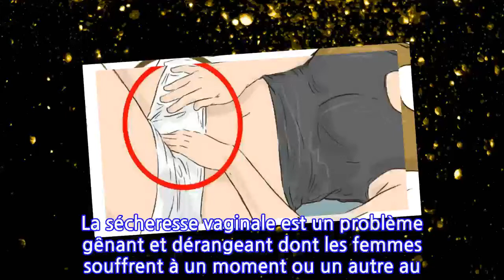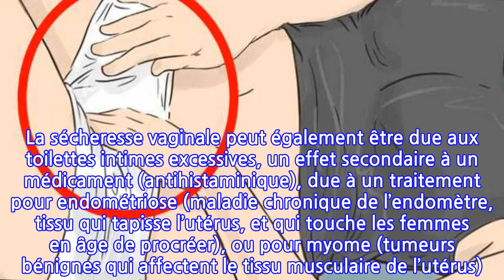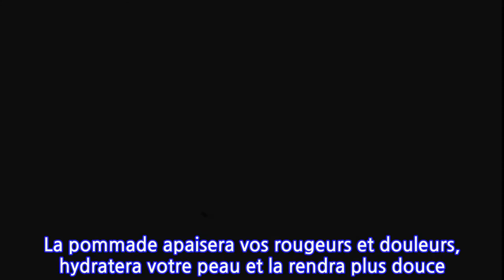Voici comment vous débarrasser de la sécheresse vaginale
La sécheresse vaginale est un problème gênant et dérangeant dont les femmes souffrent à un moment ou un autre au cours de leur vie. En France, elle touche une femme sur cinq. La sècheresse vaginale est un symptôme particulièrement fréquent lors de la ménopause. Il existe plusieurs lubrifiants dans le commerce mais si vous souhaitez venir à bout naturellement de ce désagrément peu commode et sans dépenser une fortune, nous vous proposons dans cet article quelques solutions.